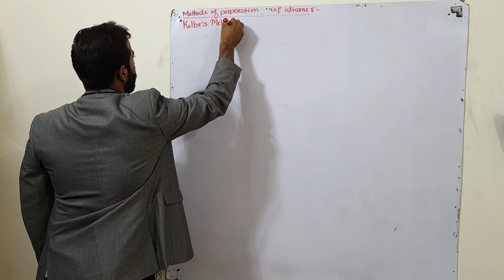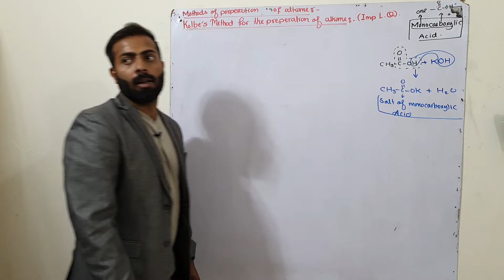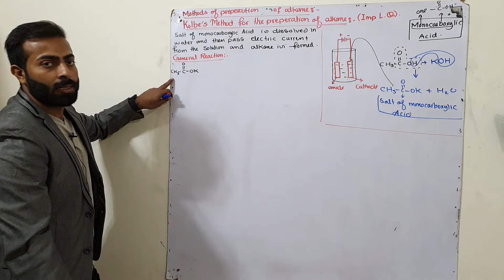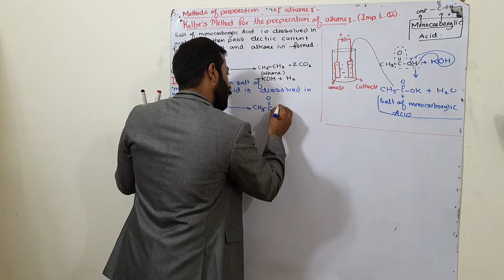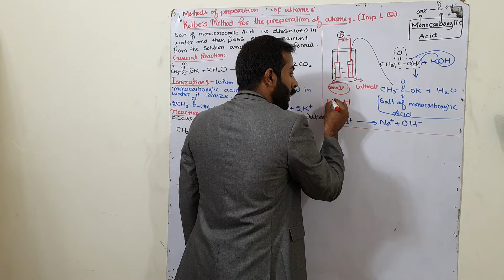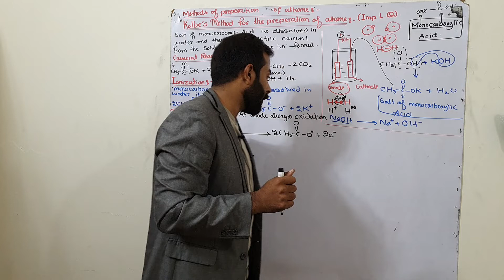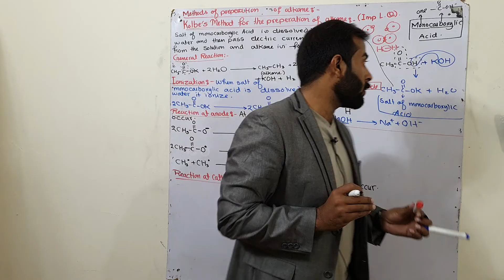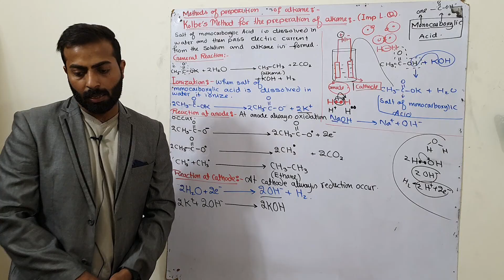Part-4. Methods of Preparation of Alkane| Kolbe's Method for PreparationofAlkane | ch#8 | 12th class